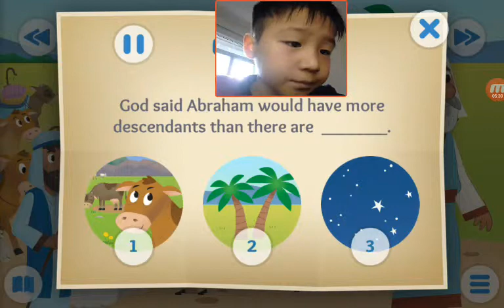‹Kids›Soo：Wonderful Bible Story‹성경이야기›– God's Big Promise about Abraham is called by God